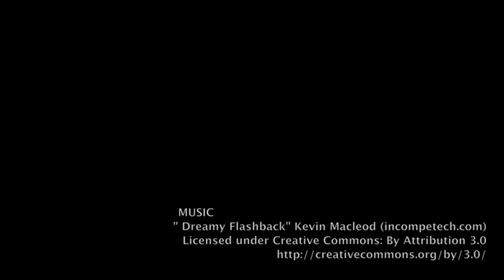Ernest Resendes PHOTOGRAPHY volume one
The photography of Ernest Resendes